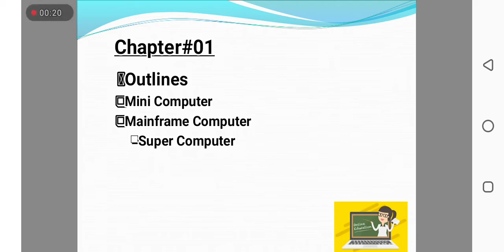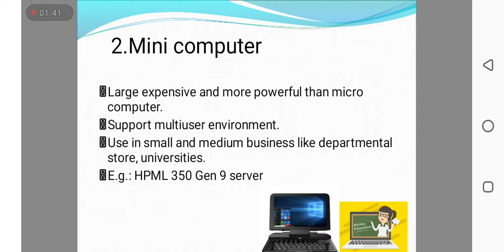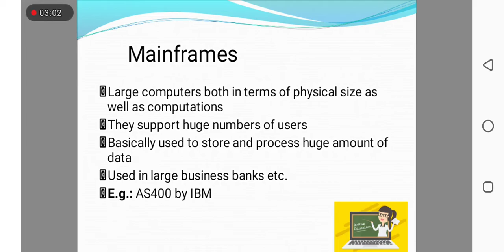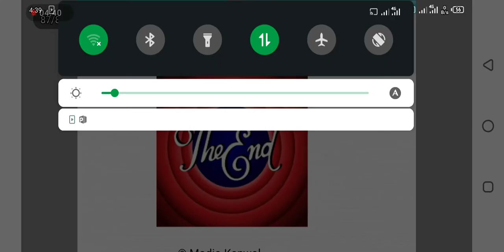class 9th lecture 09 mini mainframe computer